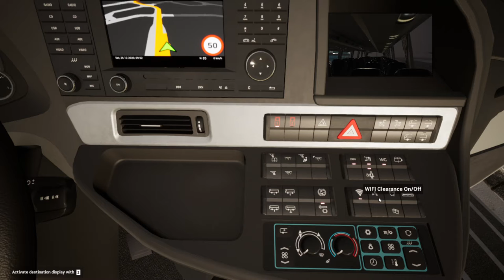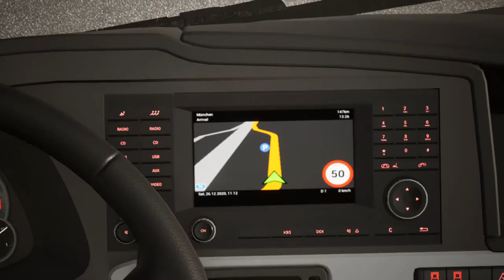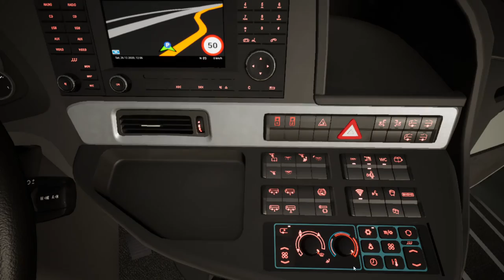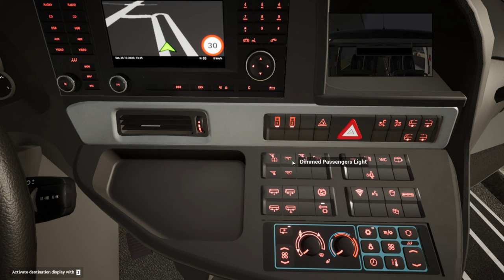Fernbus Simulator!Comfort Class HD!Pc Gameplay!